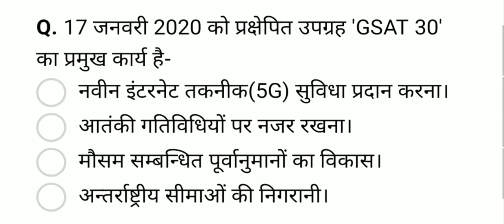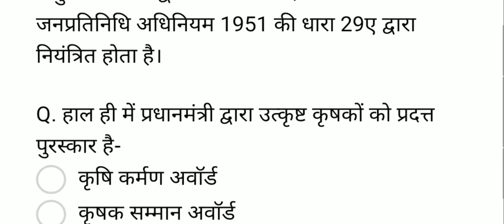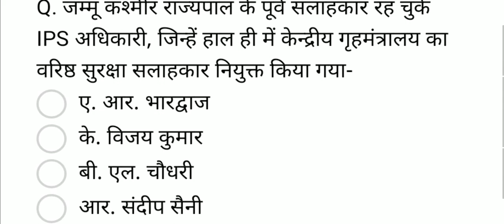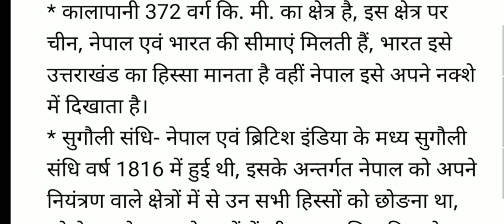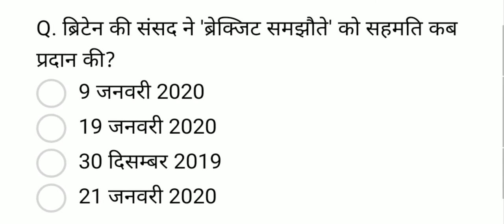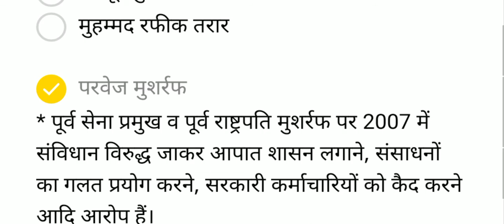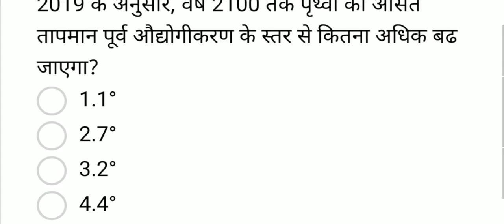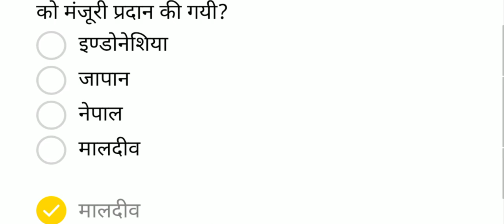Current Affairs 2020 - February (Part 1)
In this video we have Current Affairs of February 2020, this series of Current Affairs will definitely give you an advantage in all type of Competitive Examinations.